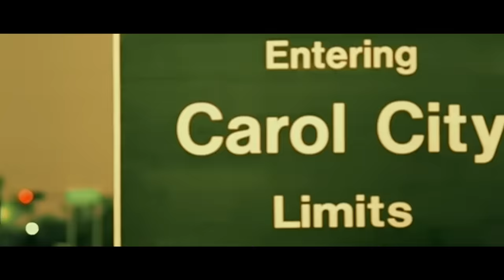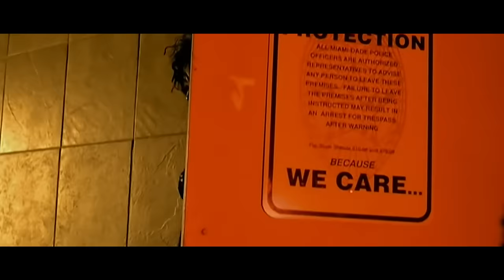Rick Ross - Hustlin' (Official Music Video)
Official Music Video for Hustlin' performed by Rick Ross.